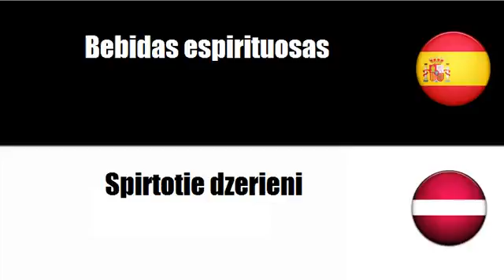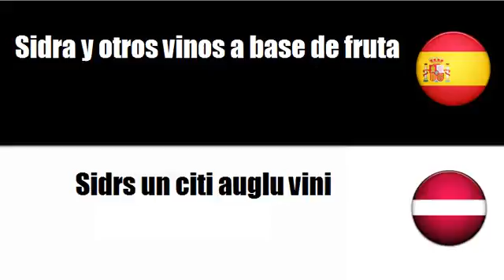Aprenda palavras em Letonia # Tema = Bebidas alcohólicas destiladas